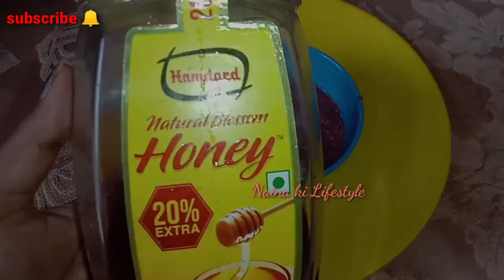Carrot Face Mask For Tightening Skin|Get Clear & Glowing Skin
-This video has no negative impact on the original works (it would be really positive for them)

  - It is not transformational in nature.

  -I only use bits and pieces of video where necessary.

  They are transformational in a positive sense, we take clips from various sources to help create an atmospheric feeling that will help people in difficult situations in their lives.

  We do not wish to use the heart of any work that will probably reduce the market value of the original material, if anything we hope to promote the content so that people can reach the outside and later in the market value  To increase.

  In the end these videos are meant to educate people in an entertaining way.
 And our video has looked at ways to make beautiful by home remedies.

 Given that these are very short videos, the smaller parts that we use serve as a catalyst for further reading.